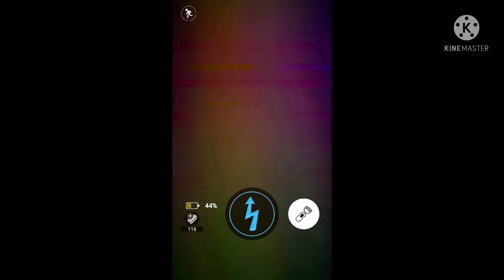Fnaf Ar Defeating Blast From The Past 3,4,and 5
Fnaf Ar Blast From The Past is a event when a characters or skins are returning and the three events who got return in January 2021 is Arcade Mayhem,Summer Slizzing,and Dark Circus Event

Fnaf Ar Blast From The Past 4 Summer Slizzing Event,The Four Skins who got return is Flamethrower Bare Endo,Brolier Baby,Scorching Chica,and Flaming Springtrap,Flamethrower Bare Endo is The First Skin of Bare Endo/Endo,his mechanics are not the same as Bare Endo but he is easy to beat!!!,Brolier Baby is The First Skin of Circus Baby she has no same mechanics of her but,she has the same haywires so avoid them faster and follow the statics,Scorching Chica is The Thrid Skin of Chica and no same mechanics and she is easy to beat follow the statics and avoid haywires,and Flaming Springtrap is The Second SKIN OF Springtrap and no same mechanics but he has the same haywires,and the eyes are so bright that are hard so follow the statics,make sure you see his eyes correctly if he use white eyes stay and Red eyes move away.

Fnaf Ar Blast From The Past 5 Dark Circus Event,One Character and Three skins got return is Ballora,Ringmaster Foxy,Magician Mangle,and Clown Springtrap.Ballora is the character who has New Mechanics and No Haywires you need to do is find the minireenas,shake it when it’s on your screen,and make sure you don’t make the sound up or else Ballora kills you,then when you done get the last part stay there and then she we’ll appear remember collect 3x Minireenas ok,Ringmaster Foxy is The Second Skin of Foxy but no same mechanics and he is not hard to beat you need to follow the statics,avoid his haywires,and he do faking steps sometimes multiples so be Ready,Magician Mangle is The First Skin of Mangle she has no same mechanics But she is not hard to beat you need to follow the statics,find her 3x Parts,and use you mask on when you avoid her haywires and when she appears of faking steps,and Clown Springtrap is The Thrid Skin of Springtrap he is hard to beat not because the haywires the eyes so be careful has the same haywires of eyes as Flaming Springtrap previously,but no same mechanics of Springtrap workshop.